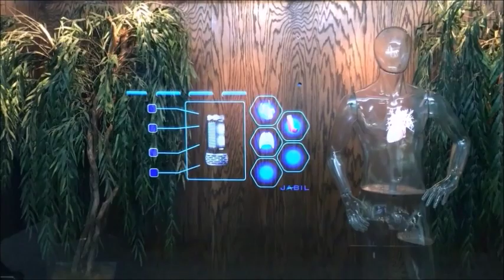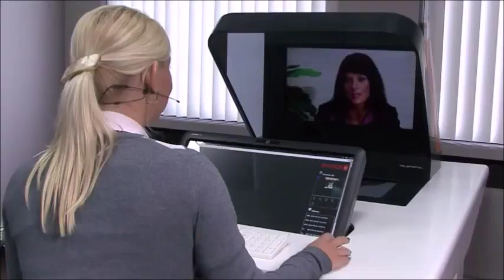Holographical reality short